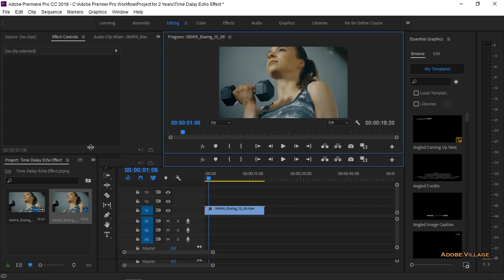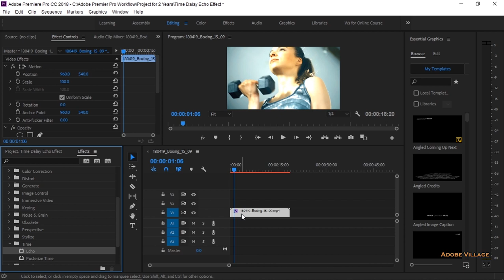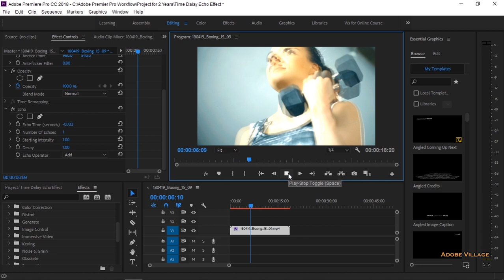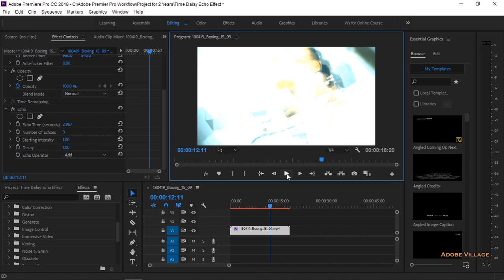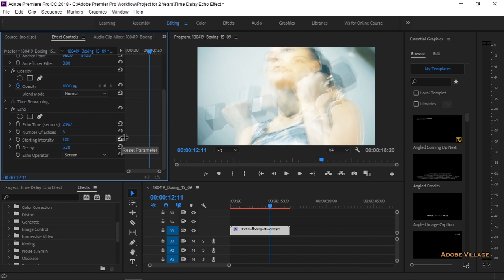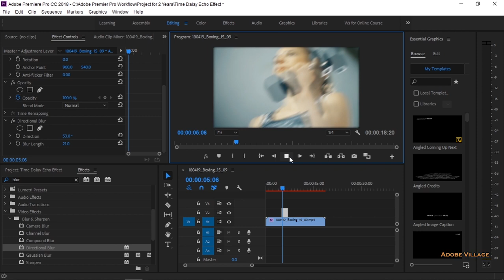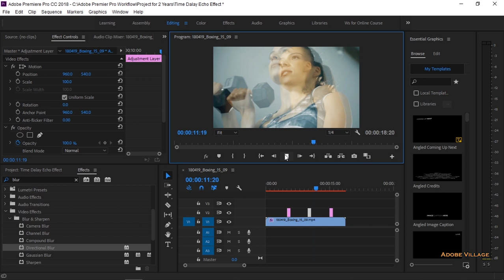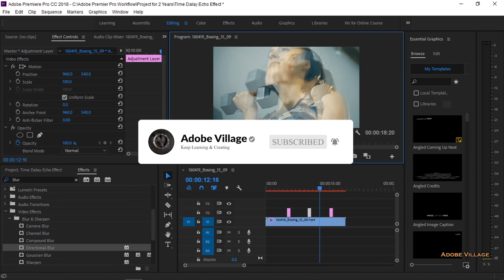Movie Clip တွေမှာ Echo Effect အသုံးပြုနည်း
မင်္ဂလာပါ

Movie Clip တွေမှာ Adobe Premiere Pro Software ကို အသုံးပြုပြီး Echo Effect ဘယ်လို ထည့်ရမလဲ ဆိုတာ ရှင်းပြထားတဲ့ Video ဖြစ်ပါတယ်…

သင်တန်းအားလုံးကို Adobe Village Facebook Page Messenger တွင် လာရောက်မေးမြန်းနိုင်ပါသည်.

Adobe Village